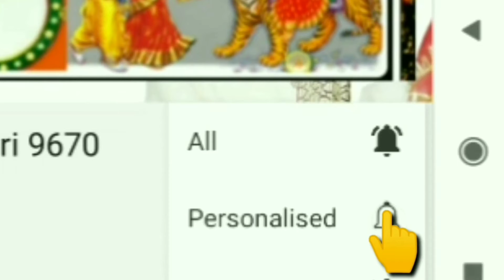श्री भार्गव मुनीस जी द्वारा सिकरीगंज में हुई श्री मद्भागवत कथा का जन्मोत्सव, स्वर-, विवेक तिवारी,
आपके लिए लाए हैं अपने YouTube चैनल "भजन गंगा की मिठास" के माध्यम से भक्ति और संगीत से जुड़े हुए उपयोगी ऑडियो और वीडियो का भंडार। जहां पर आपको मिलेगा ।। अनमोल भजनों की उपहार।। और साथ ही।। कथाओं के कुछ चुनिंदा प्रसंग।। श्री राम चरित मानस पाठ, सुंदरकांड और राधेश्याम रामायण आदि गाने के लिए कई प्रकार की धुनें व लाइव रेकॉर्डिंग वीडियो।। मंत्रो को गाने और लयबद्ध उच्चारण करने वाले लाइव वीडियोज।। पूजा पाठ आदि करने की जानकारियाँ वाले वीडियोज।। ज्योतिष आदि की जानकारियों का अनमोल तोहफा।। इसलिए आप सभी हमारे चैनल " भजन गंगा की मिठास" से लगातार जुड़े रहें और इसके वीडियो को अधिक से अधिक शेयर करते रहें। जिससे अधिक से अधिक भजन के प्रेमी, गीत-संगीत के प्रेमी, धार्मिक और सांस्कृतिक क्षेत्र से जुड़े लोगों को "भजन गंगा की मिठास" और " से जुड़कर इसका लाभ प्राप्त हो सके। आप हमसे whatsapp, facebook, twitter, instagram आदि के माध्यम से भी जुड़ सकते हैं। अभी तक आपने जो प्रेम और स्नेह हमें दिया है, उसके लिए भी हम आपका हृदय से आभार व्यक्त करते हैं और आशा करते हैं कि आप यूँ ही अपना प्रेम और स्नेह हमें प्रदान करते रहेंगे। धन्यवाद